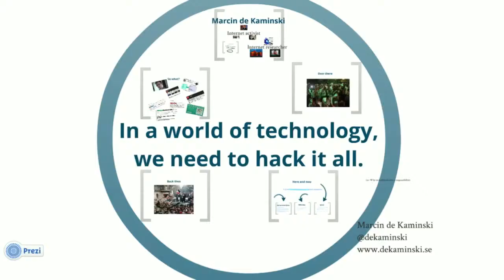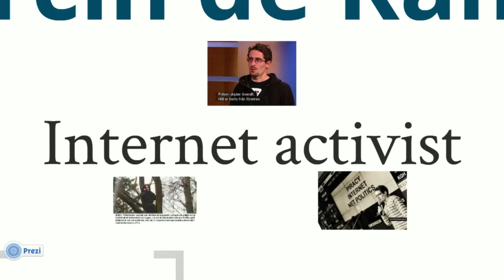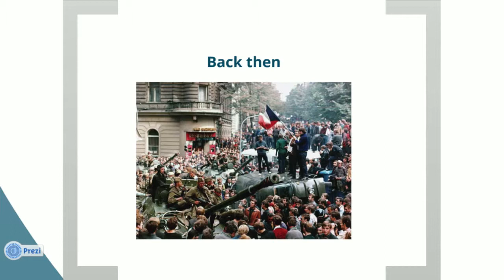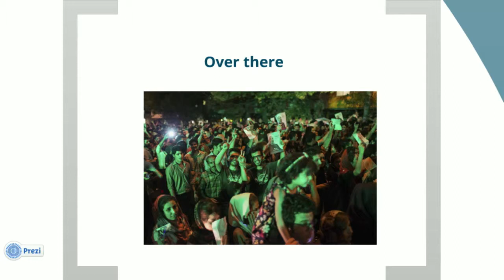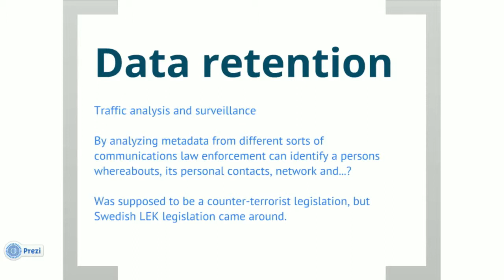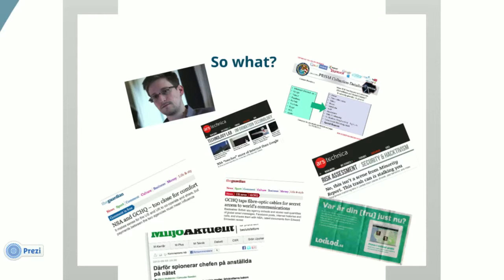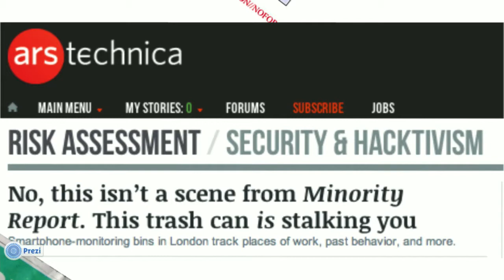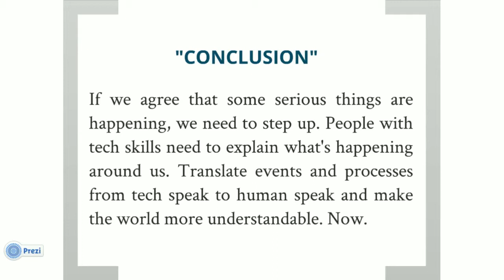Marcin De Kaminski - Change Making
Marcin De Kaminski, Internet researcher at Lund University, will present the outlines of hacktivism, policy hacking and how to change society by the use of progressive technologies. In a world of technology, we need to hack it all.Let's acknowledge that what we all do can actually make a better world. You can set the agenda for events bigger than your everyday life. All people, from all fields, have the power to make an impact -- a techie just as much as a truck driver.